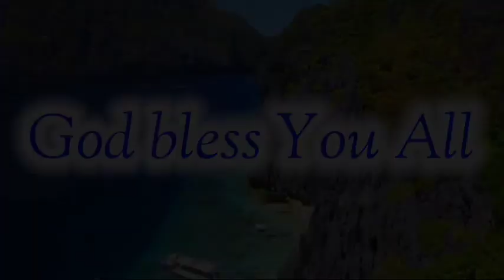Ninne ninne ne kolutunnayya Telugu Christian Song